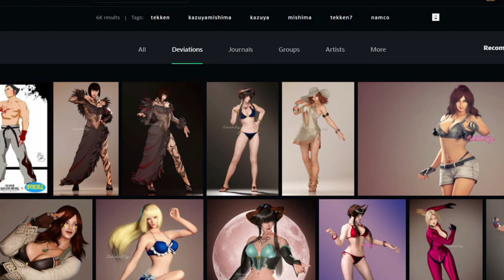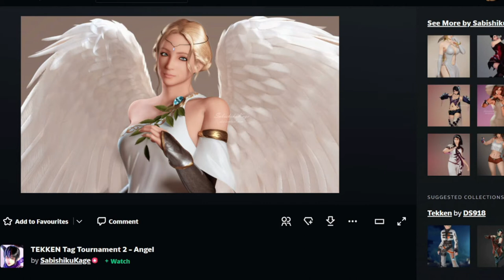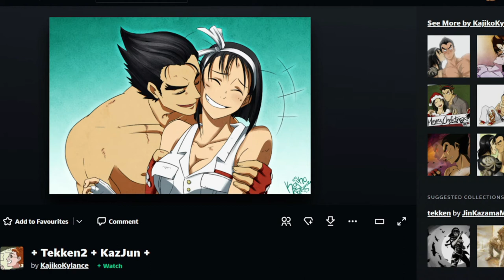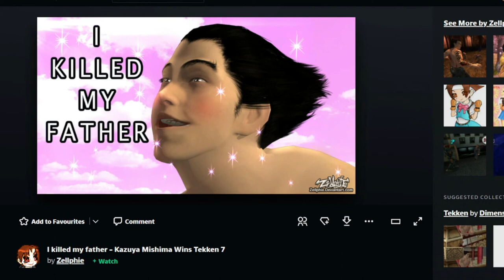Kazuya & Devil - DevaintArt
Credit to all the artists shown in the video!

👊⚡ Dorya!